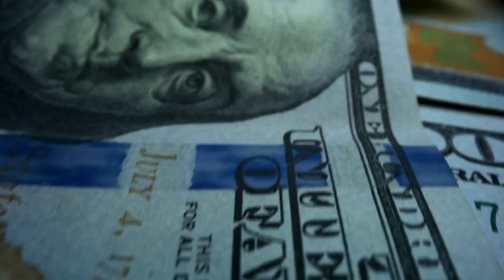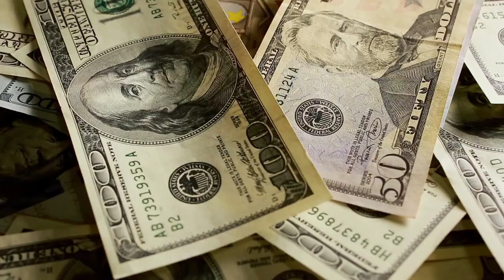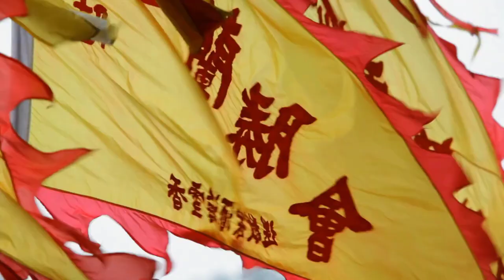ভারত’কে কাঁদিয়ে বাংলাদেশ আরো অর্থ ঢালছে চীন !! China Investment in Bangladesh